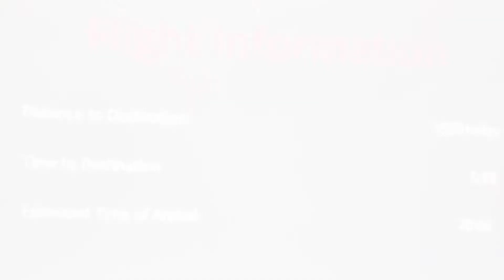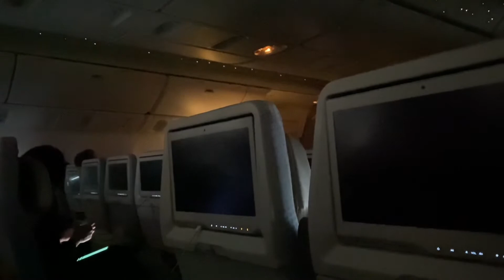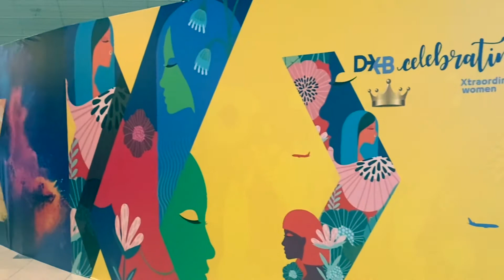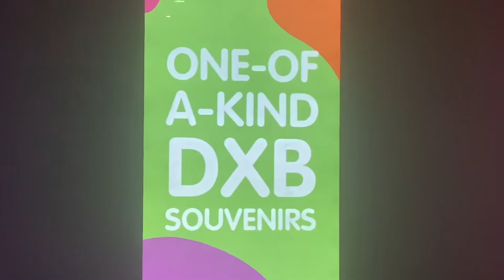I 💕 NY || Travel Blog_04 || JFK- DXB || Cefixime Films 🎥